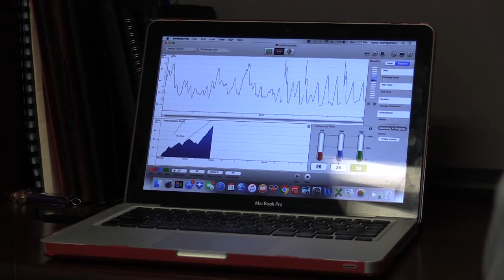Sports Psychology at SLU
Michael Ross, Ph.D. disucsses Sports Psychology at SLU and how this program helps elite athletes to improve their mental and physical  performances.